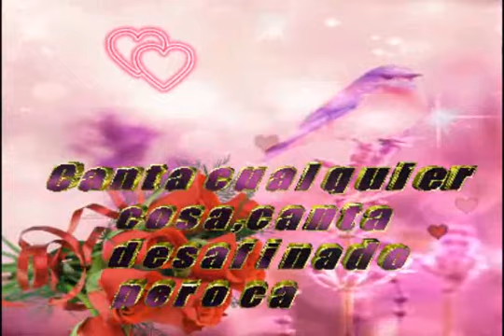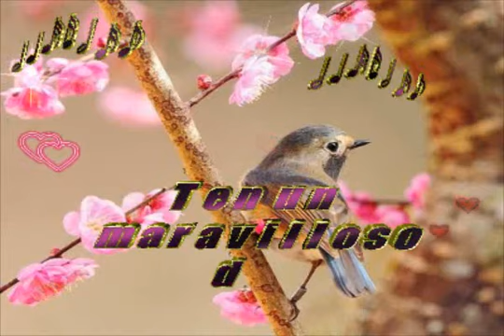Buen día - I love you to Want me- Guitar Instrumental